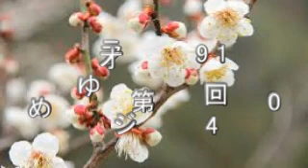第1490回 極東裁判のパール判事 2019.02.14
爾後法で裁くことはできない　インチキ裁判